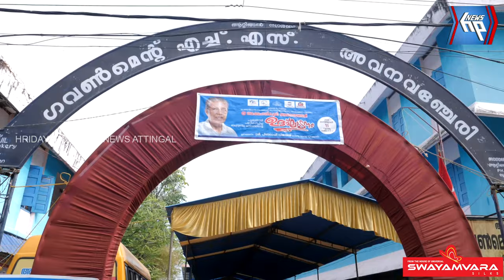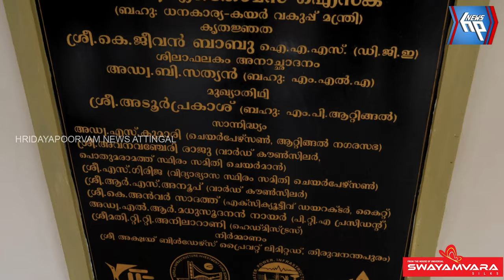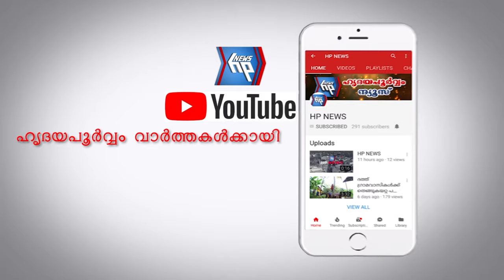അവനവഞ്ചേരി ഗവ. ഹൈസ്കൂളിലെ ബഹുനില മന്ദിര ഉത്ഘാടനത്തിൽ പ്രതിഷേധവുമായി ബിജെപി